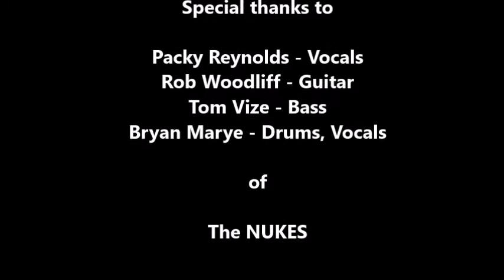The Nukes: In This Life (LIVE) February 6, 1999 at The Paradise Lounge, San Francisco, CA, USA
The Nukes: In This Life (LIVE)

Filmed on location at The Paradise Lounge, San Francisco, CA, USA

Special Thanks to The Nukes and Popsmear Records